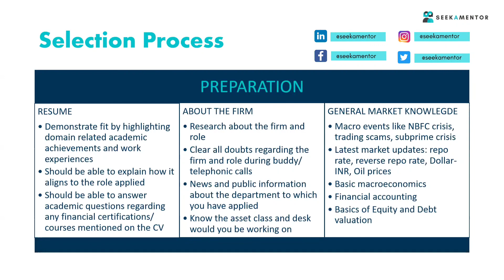Finance Recruitment Guide Made Simple: What You Need To Know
If the financial sector intrigues you and terms like investment, equity research, stocks and securities ignite fire inside you, then you should definitely consider a career in the domain of financial services!

But mere knowledge and passion for the same isn't just enough! Therefore, we bring to you an in depth video where our mentor, Shivani Tannu bring to you the Recruitment Guide to a Career in Financial Services!

About the Mentor:

Shivani currently works as an Analyst at JP Morgan's Institutional Sales- Fx and Rates desk. An alumnus of IIM Bangalore, she has previously worked with Accenture and Avendus and interned with Citi Bank.

Shivani was featured in Yahoo! Finance's list of 'HERoes Future Leader Role Model' for 2021 and was previously selected for 'Goldman Sachs' Women Emerging in Finance' cohort for 2020. She is an 'Ambassador of Change' for WinPE and was also awarded the 'Women in Banking' Scholarship by Citi Bank.

The key aspects covered in the webinar include:

0:00 Selection Process
00:12 Resume
01:00Research The Firm
02:19 General Market knowledge
07:55 Buddy Calls
08:47 Technical Round